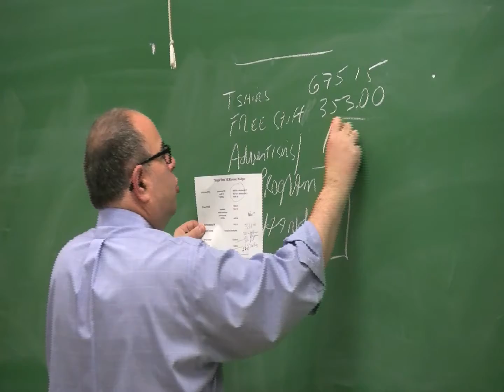RogeFest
The Feed reports on a the event RogeFest.